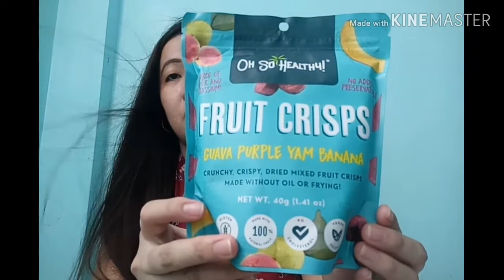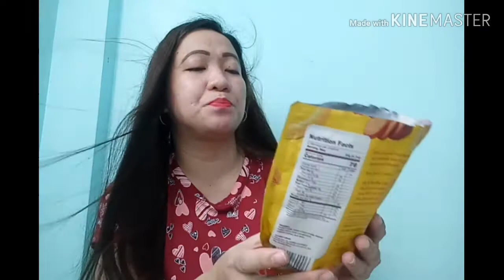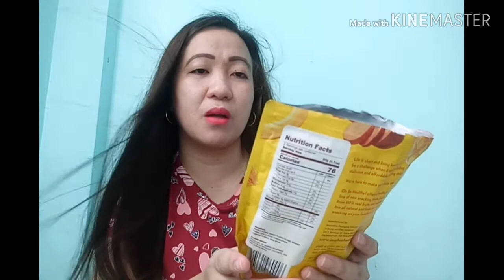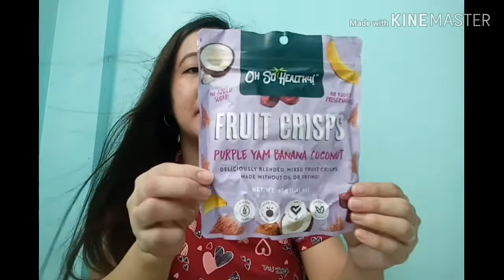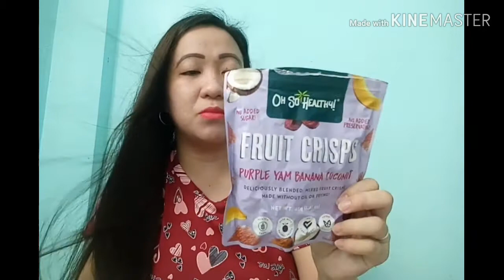OH SO HEALTHY! FRUIT CRISPS | TASTE TEST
Sorry guys, 2 variants lang tinikman ko.. Pero masarap talaga, super crunchy. Kaya bili na kayo, available sa lazada, beautyMnl at sa website ng oh so healthy.